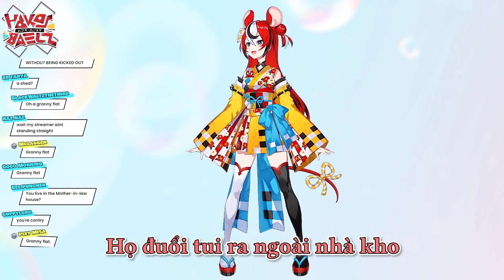【Hololive Vietsub】Bae sống trong nhà kho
Mốc thời gian ( 14:02 )